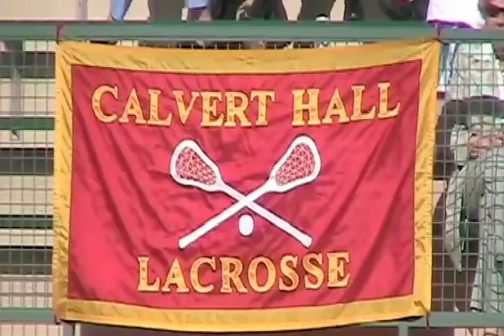iLacrosse Instant Lax Snack Friday 3/30 GAME OF THE WEEK.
Friday Game on iLacrosse. 3/30/07
See MYLA action this weekend. Kelly Post vs. Hereford. Fallston Lax.  iFootball iLacrosse